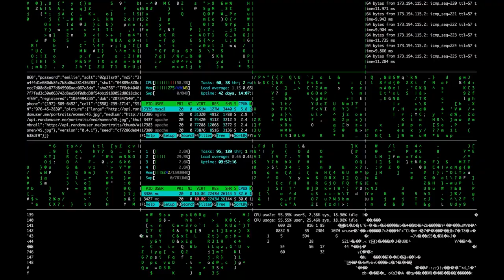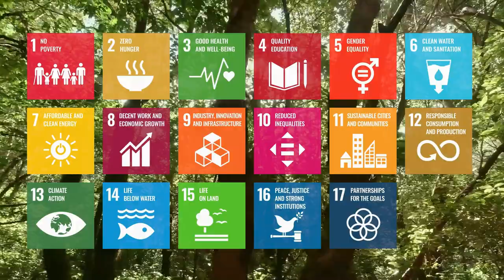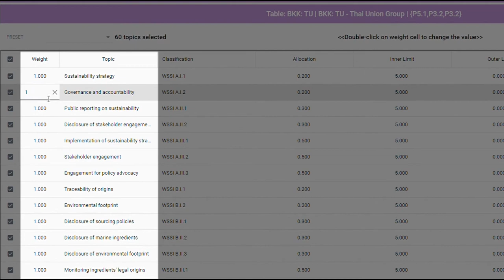Artificial Intelligence: Should We Be Afraid? | Did You Know? | THRIVE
Artificial intelligence, or AI, is changing our world, from chatbots to real-life robots. But as it plays a greater role in our society, can we trust it to improve our everyday lives?

Today, we discuss artificial intelligence and robots, concerns around its use, and how it could benefit humanity and our planet. Can AI create a future where we all thrive in harmony?

'Did You Know?' is a series where we cover all the burning questions about thrivability, and how we can thrive in a changing world.